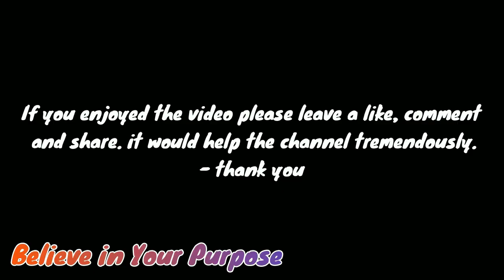GHOST VAN | Left 4 Dead [8]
➥ Social Media Mate

(Outro) Music
➥ • DJ Premier - Boom